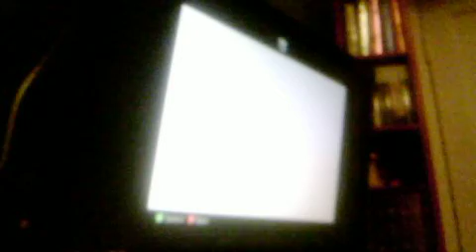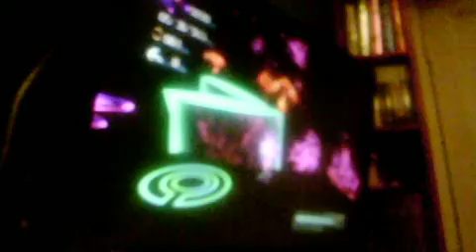soinc 06 LP part 47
enoiy